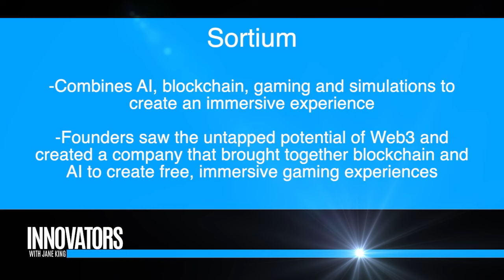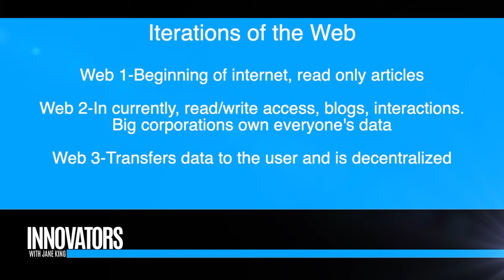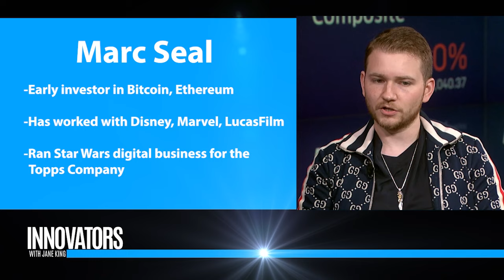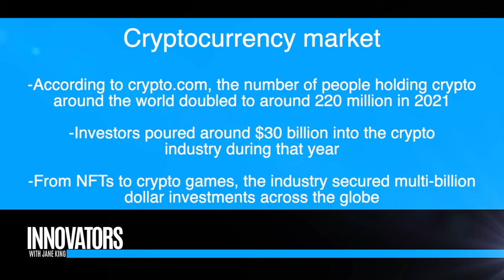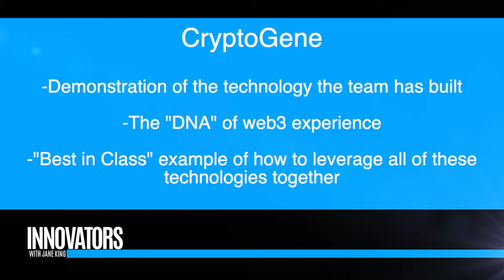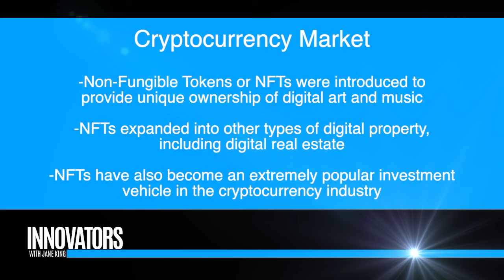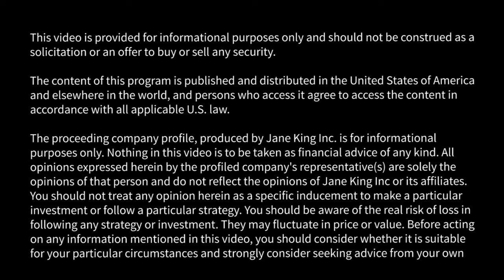Sortium: Innovations for Future Innovators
Everyone else is wondering if it can be done. We’re already doing it.

The web3 industry is defined by relentless momentum — it’s one where technology is never stagnant, that allows the most ambitious ideas to find an outlet and the tech to drive them.

We thrive at that velocity, whether for our passion projects or reality-shattering collaborations across industries.